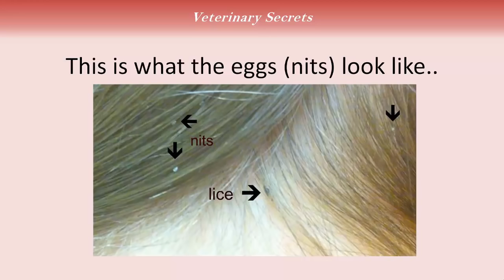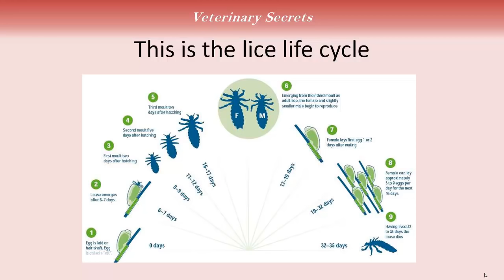How To Tell If Your Dog Has Lice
In this video Dr Jones shows you what to look for and how to check to see if your dog has lice.

Thank you for making me the #1 Natural Pet Health Network on